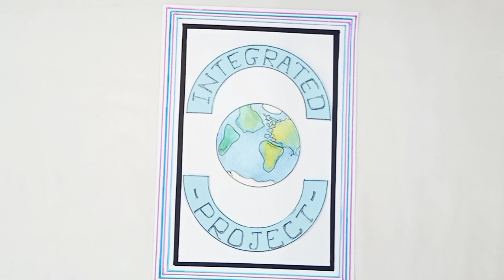Stylish and attractive file cover decoration| School project decoration | Integrated project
This video is a tutorial of making a file cover page decoration for school project in easy steps.